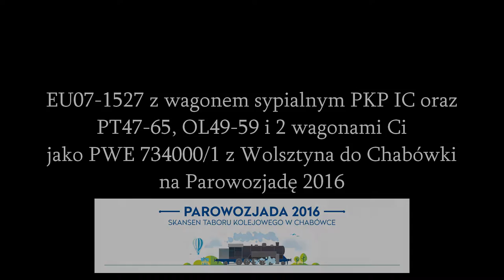EU07-1527 z PT47-65 i OL49-59 jako PWE 734000/1 do Chabówki na Parowozjadę 2016 +Rp1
Zapraszam na film przedstawiający zestaw EU07-1527 PKP Cargo z wagonem sypialnym PKP Intercity, PT47-65, OL49-59 i 2 wagonami typu Ci jako poc. PWE 734000/1 z Wolsztyna do Chabówki na Parowozjadę 2016 która odbędzie się w dniach 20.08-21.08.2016r.
Na stacji Wrocław Brochów do składu dołączono Tkt48-018, która przyjechała z Jaworzyny Śląskiej ciągnięta przez ET22-1098 jako
PWE 664026

Pozdrawiam Mechaników i dziękuję za RP1 :)

Montaż: Camtasia Studio
Miejsce: Bojanowo
Województwo: Wielkopolskie
Data: 18 sierpień 2016r.
Godzina: 08:50
Przewoźnik: PKP Cargo
Linia D29: 271 (Wrocław-Poznań)